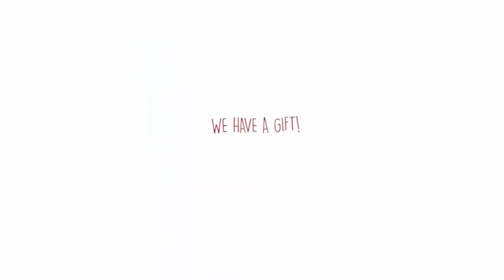Jonathan Chopin Demo-reel 2019 Video Editing / Motion Design / VFX